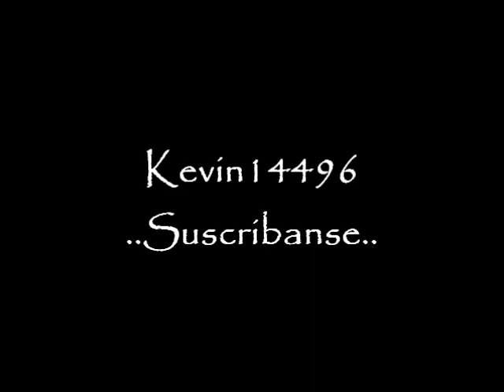Neztor Mvl - Siempre Voy A Amarla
Neztor Mvl - Siempre Voy A Amarla, 2013.